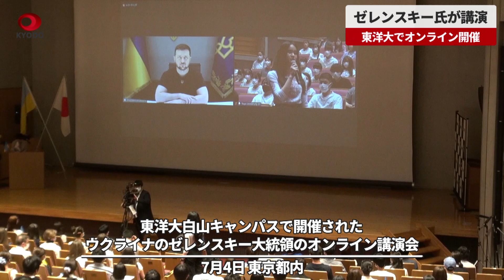【速報】ゼレンスキー氏が講演 東洋大でオンライン開催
ウクライナのゼレンスキー大統領は4日、東洋大(東京都文京区)の白山キャンパスで開催されたオンライン講演会で「ウクライナは将来の平和のために戦っている。皆さん、平和を守ってほしい」と日本の学生やウクライナからの留学生に語りかけた。